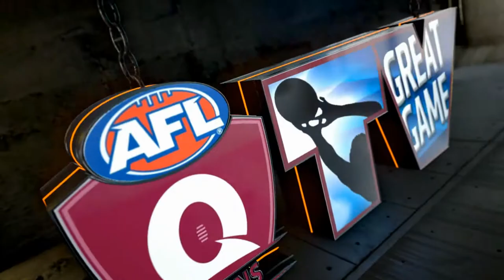Allied Pickfords Goal of Round 18 is Tristan Keilar from South Cairns